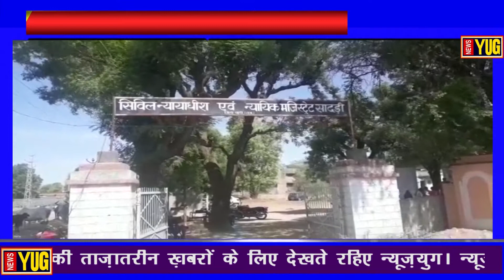युवक की मौत मामले में एसपी की जांच पर उठे सवाल II NEWS YUG II NEWS CHANNEL II